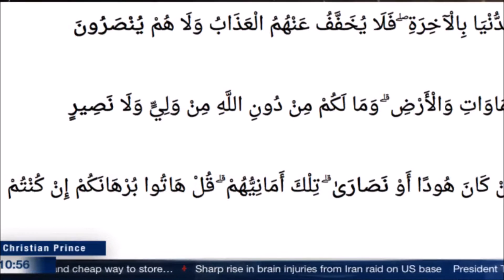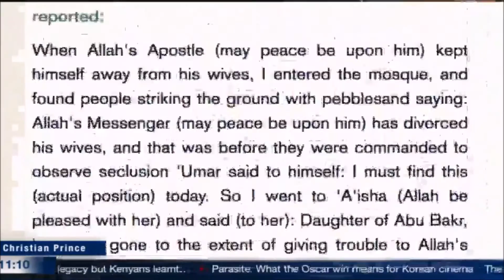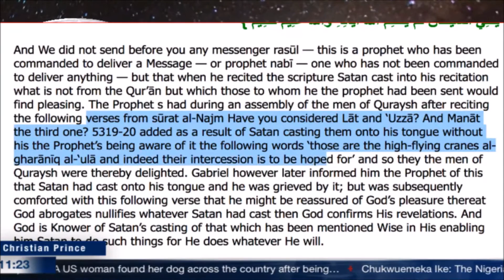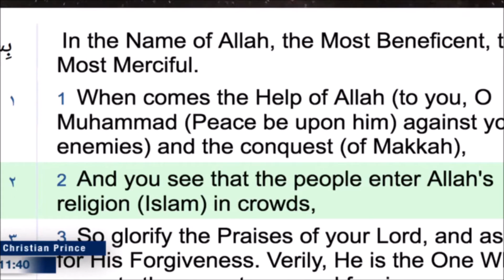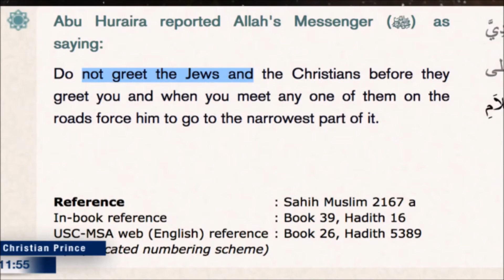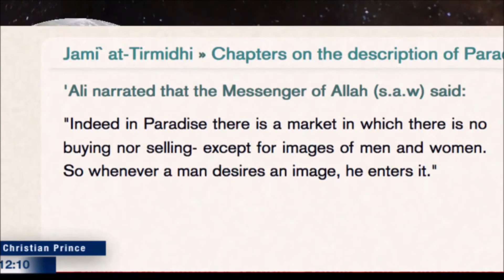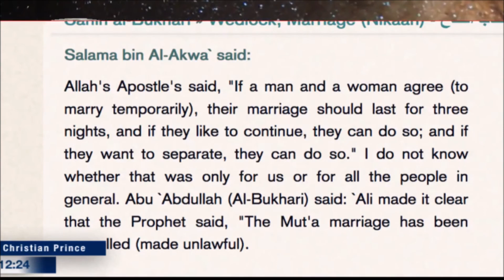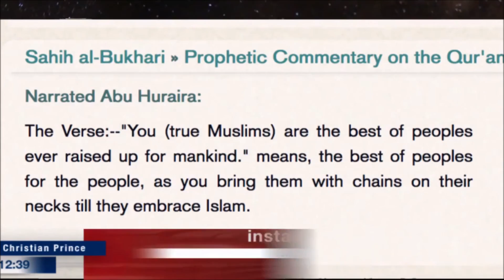Debate Voice to Voice | Christian Prince vs. cute "female" Voice